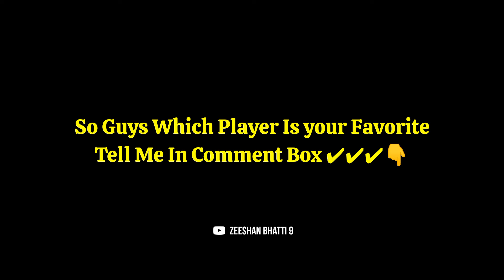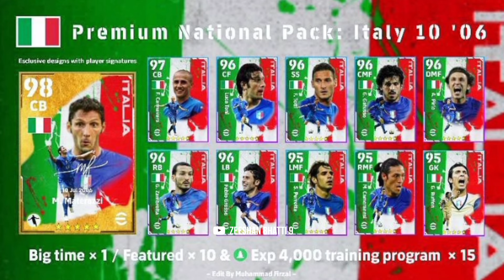Upcoming NEW Nominating Contract New Club Pack eFootball 2024 Mobile | Upcoming Thursday New POTW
I'm,
Zeeshan Bhatti 9
𝙋𝙧𝙤𝙛𝙚𝙨𝙨𝙞𝙤𝙣𝙖𝙡 𝘼𝙩𝙝𝙡𝙚𝙩𝙚𝙨:-